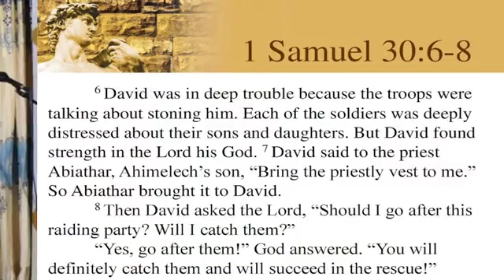SUNDAY SECOND SERVICE 9TH JANUARY 2022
SUNDAY  SECOND SERVICE
9TH JANUARY 2022
YEAR 2022 THEME :
PURSUE, OVERTAKE AND RECOVER ALL